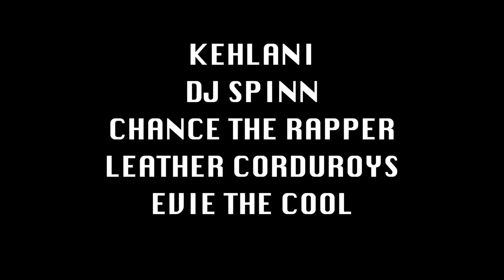.WAV THEORY LIVE | Towkio, Kehlani, Chance the Rapper and more...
.Wav Theroy Live- Towkio Concert @ The Metro

FIND ME...